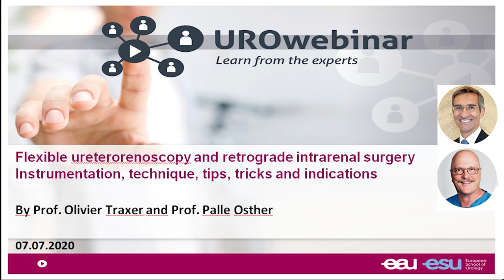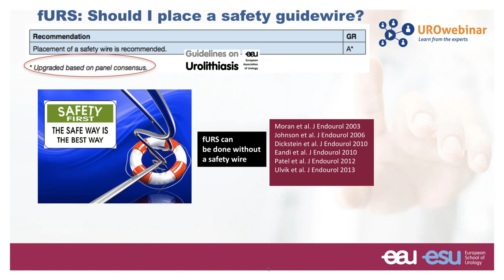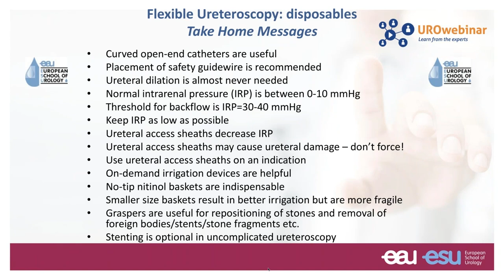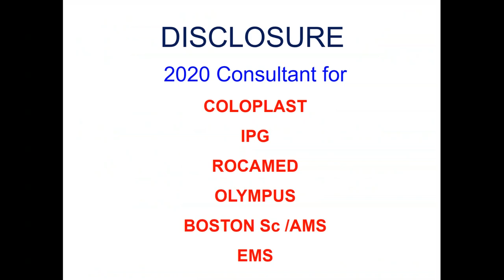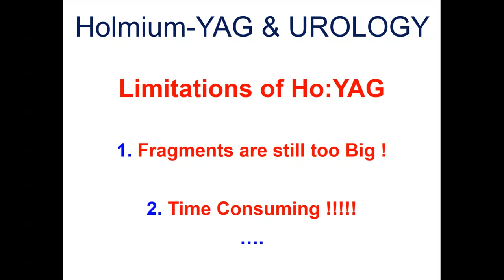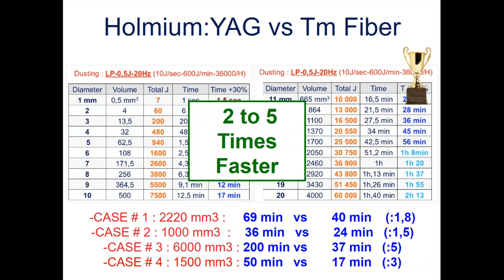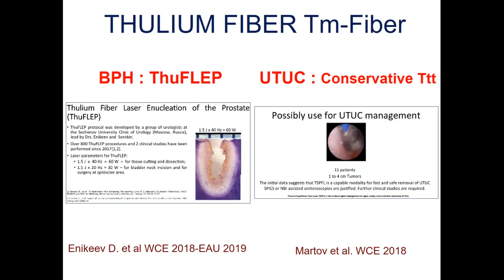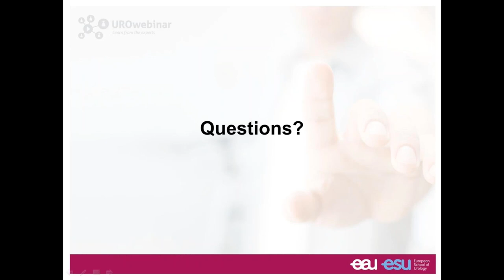Urowebinar: Flexible ureterorenoscopy and retrograde intrarenal surgery Instrumentation, techn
Presenters: Olivier Traxer & Palle Jörn Sloth Osther

The aims and objectives of this course is to provide a complete overview of instruments, endoscopes, indications, technique and special tips and tricks concerning Retrograde IntraRenal Surgery (RIRS) using flexible ureterorenoscopes and Holmium YAG lasers. At the end the participants will know the equipment and the technique to perform flexible ureterorenoscopy in the best conditions.

- To learn about equipment.
- To learn about technique and indications.
- To learn how to use an Holmium Laser.
- To learn tips and tricks for special circumstances.